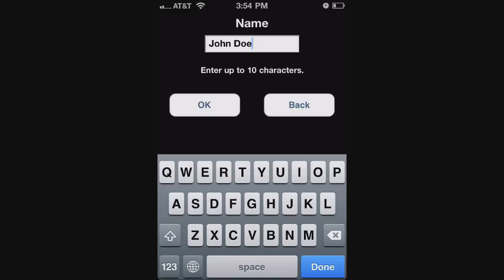Kairosoft's Pocket Academy for iPhone and iPod Touch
Otherwise known as Pocket School Story, Pocket Academy continues the tradition of Kairosoft's excellent management games.